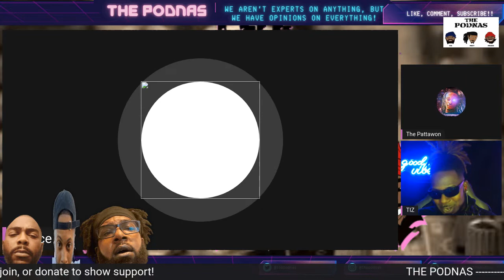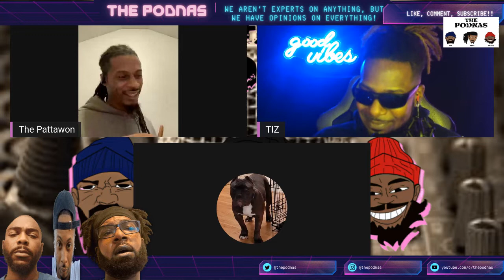Episode 102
This week we discussing more Kanye fallout, Elon Musk's Twitter fumbles, Nick Cannon over-populating the world, and much much more!